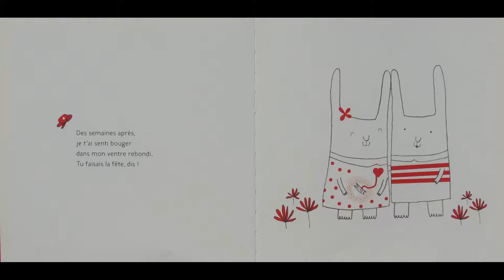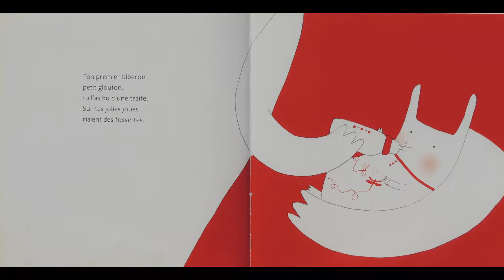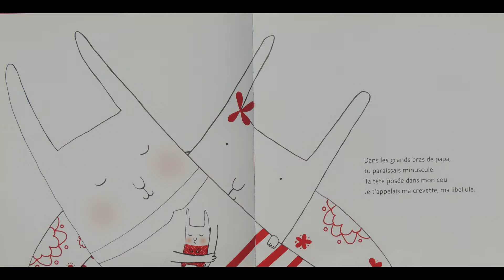LECTURE - "Et tu es né", de V. Weishar-Giuliani et C. Vangout (L'Élan Vert)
L'HISTOIRE DE LA VIE 💏🤰💓  par Valérie Giuliani-Giuliani et Cécile Vangout.
Merci 🙏 à Eva Fogelgesang (harpe celtique) et Christophe Deslignes (organetto) d'avoir coloré ma voix avec cette "Chanson crétoise" 🎵
© éditions de l’Élan Vert, collection Roudoudou, 2012

☀️ bonne écoute ☀️